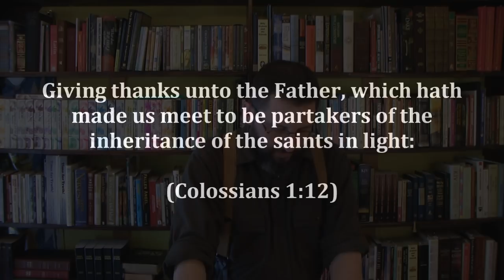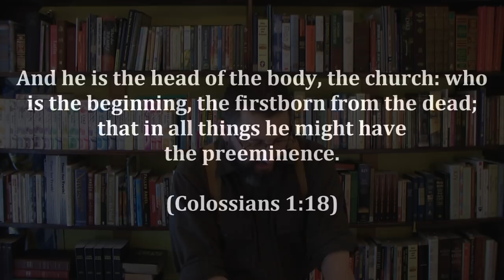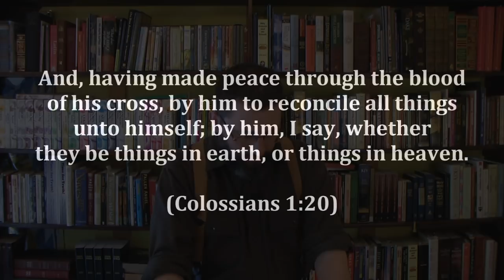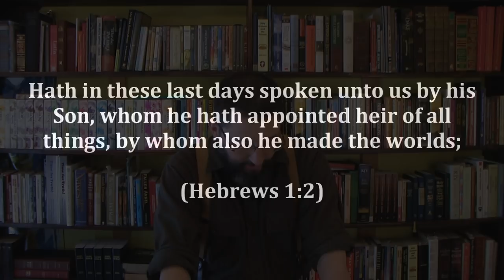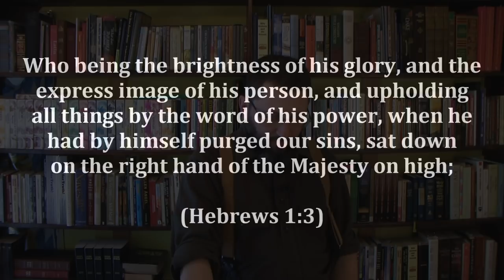5: The Trinity Exposed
The Invisible God. Part 2